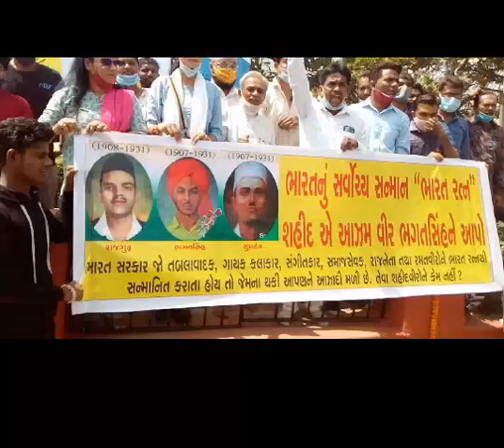વીર શહાદતો ને શ્રદ્ધાંજલિ.23.03.2021